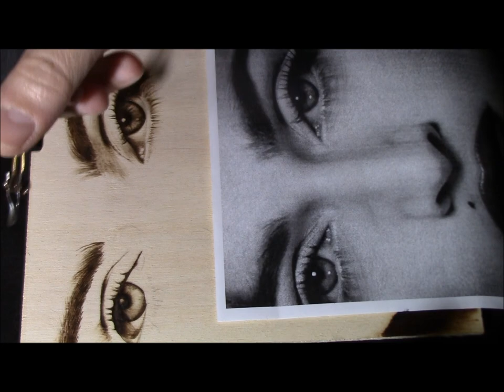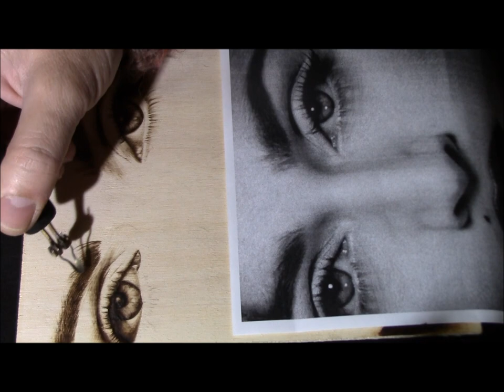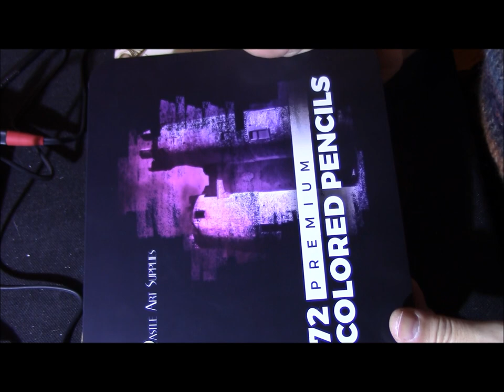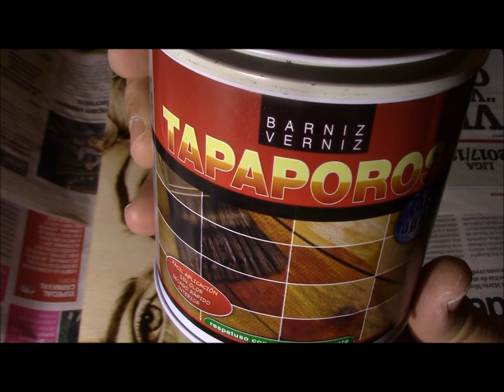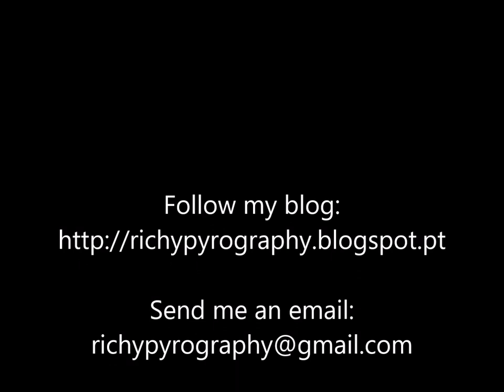pyrography – A Madonna portrait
This project took me 14 hours to make.

I used a shader spoon and a writing nib.

Used white pencil from Castle Art Supplies for the white highlights.

Original photo by: Patrick Demarchelier